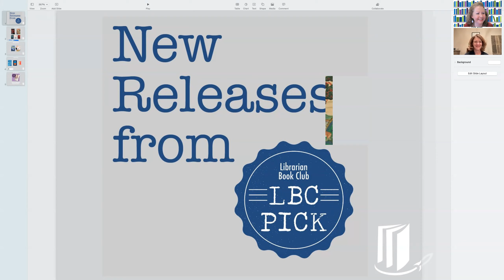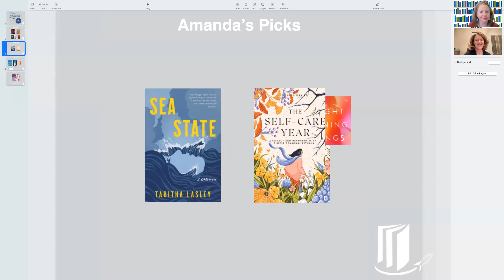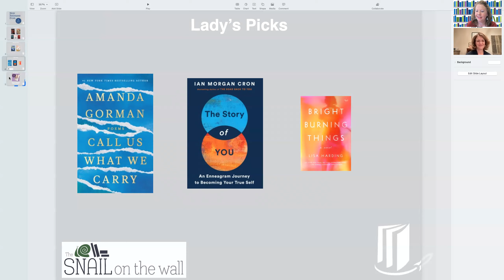Librarian Book Club Chat- December 2021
Our librarians team up with our local bookseller, The Snail on the Wall to curate a list of new releases each month.